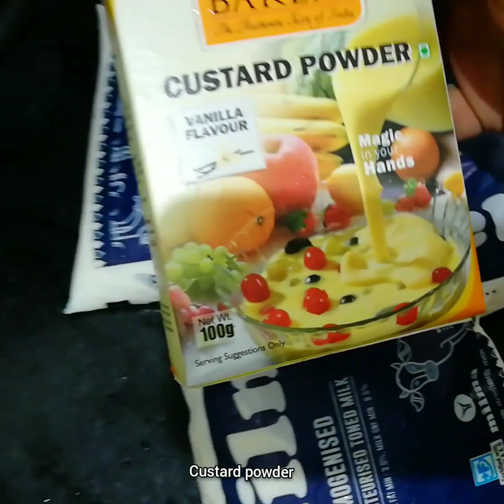Special Fruits custard/healthy Dessert/വളരെ പെട്ടെന്ന് തയ്യാറാക്കി എടുക്കാം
fruits castard recipe/yummy dessert

Tresleches cake ,milk cake

Vainila sponge cake,

How to make nozzle-

carrot cake-